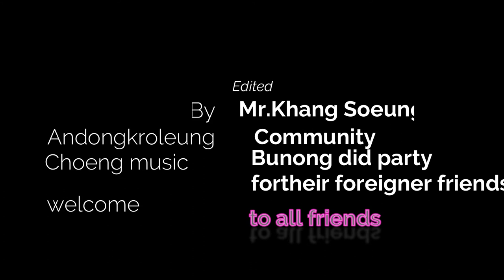Kez party second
She love Bunong culture and tried to dance with community member in Andongkroleung village.